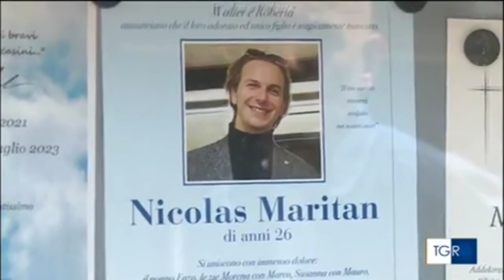Vertice a Musile di Piave sollecitato dal Prefetto di Venezia dopo l'ennesimo incidente mortale